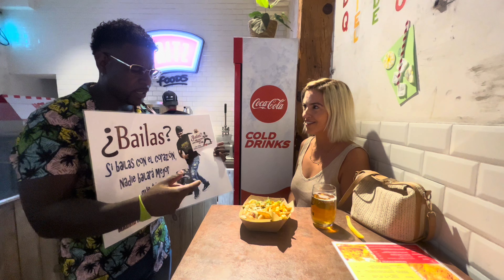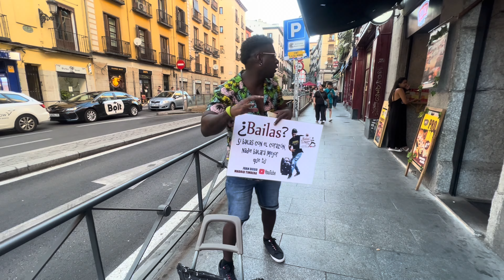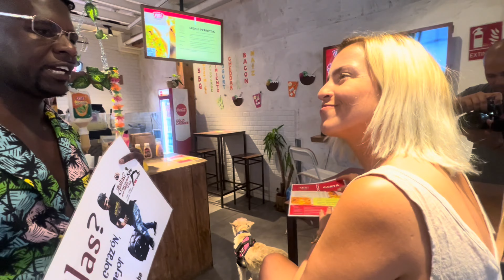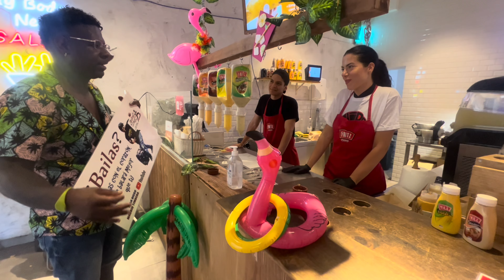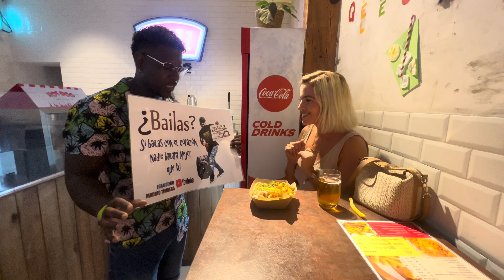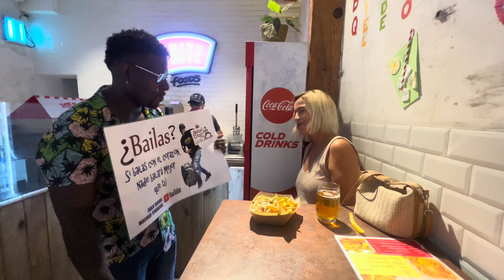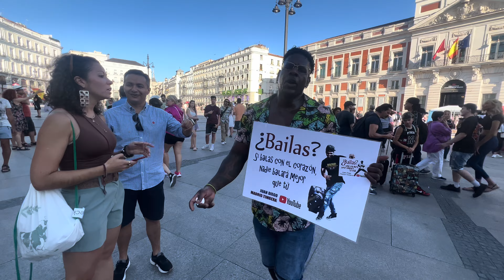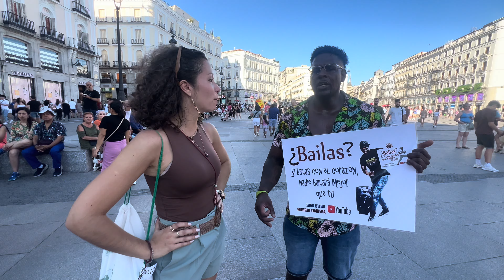PROBANDO COMIDA RÁPIDA a cambio de BAILAR SALSA 🔥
Fritz : calle toledo 27 ,Madrid